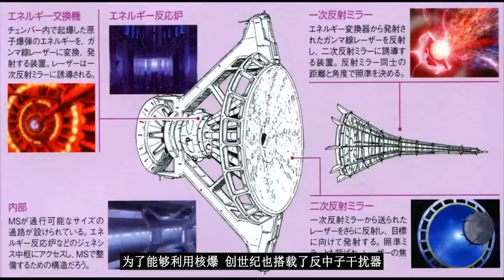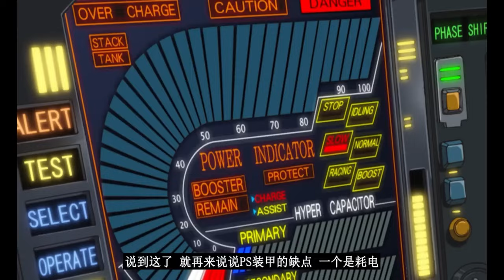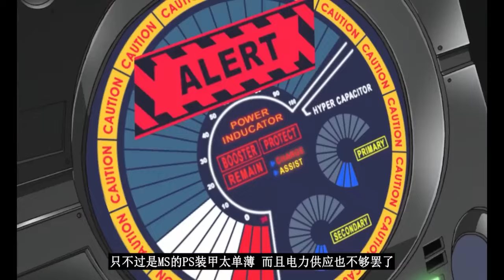在 Gundam SEED中，誰會為解禁核彈而高興？ 當然是落後的自然人！ 【老p就是proce】Gundam